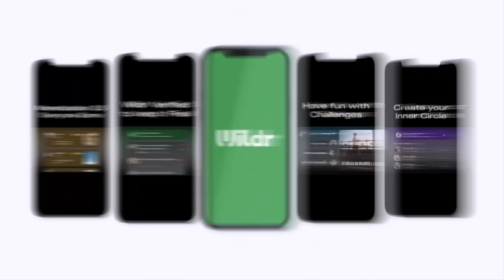Opening में Carlsen से हुई भारी भूल ! MVL नें क्लास लगा दी ! World Blitz R13 हिन्दी कोमेंटरी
विश्व रैपिड और ब्लिट्ज़ शतरंज चैम्पियन मैगनस कार्लसन नें सबसे ज्यादा सात बार ब्लिट्ज़ का खिताब अपने नाम किया है और उन्हे हराना कोई आसान काम नहीं पर अगर कार्लसन से ओपनिंग में हो जाये तो एमवीएल क्या करेंगे ? देखे और सीखे इस मुक़ाबले में और आनंद उठाए हिन्दी कोमेंटरी का ।
World Rapid and Blitz Chess Champion Magnus Carlsen has won the Blitz title the most number of times, seven times, and defeating him is no easy task, but what will MVL do if he gets the opening shot from Carlsen? Watch and learn from this match and enjoy the Hindi commentary.